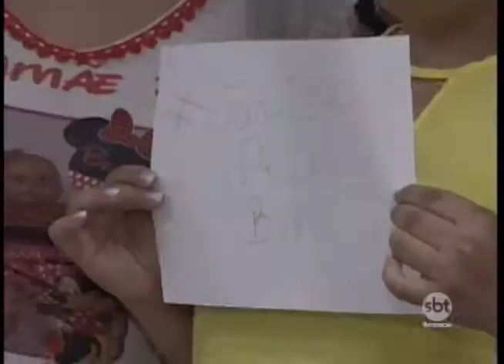Criança de dois anos luta contra a leucemia e precisa de doador compatível